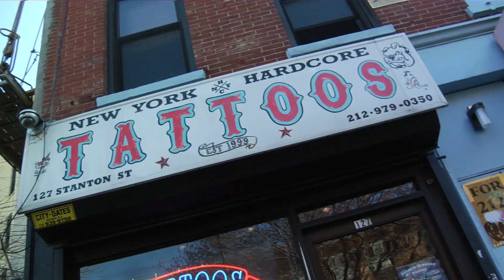H2O Nothing To Prove